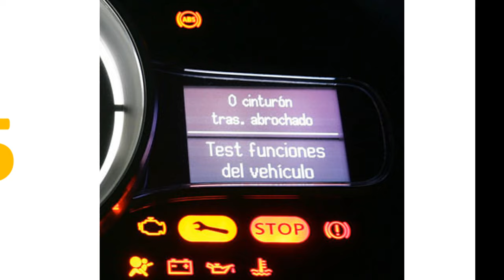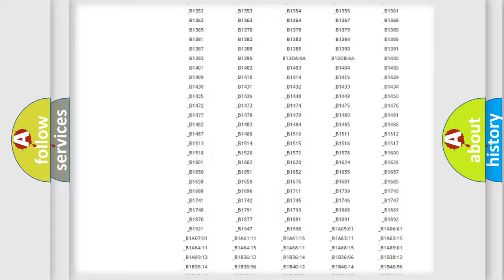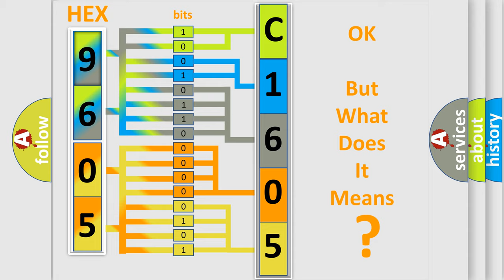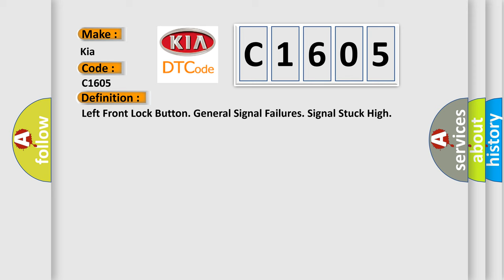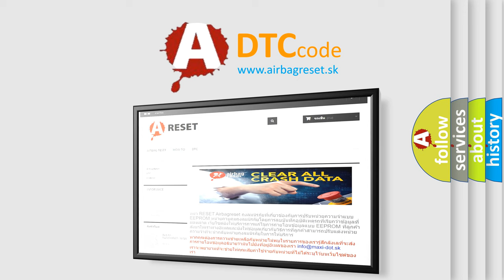DTC KIA C1605 Short Explanation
Contents:
0:21 Basic DTC analysis according to OBD2 protocol standard.
1:48 Insight into programming
2:58 A diagnostically understandable description of the Diagnostic Trouble Code
3:05 Basic error definition

Make:
Kia
Code:
C1605
Definition:
Left Front Lock Button. General Signal Failures. Signal Stuck High
Description:
When the lock button on the door handle is depressed,a switch is activated and a counter starts.The diagnostic trouble code (DTC) is stored if the control module detects that: Lock button has been activated for longer than 2 minutes.The control modules test for the diagnostic trouble code (DTC) starts in the event of: Activation of the lock button.Note! The control module can only detect the fault once the test has been started and the diagnostic trouble code (DTC) is stored when the conditions are met.
Cause:
Damaged switch.Lock button depressed for longer than 2 minutes.The signal cable is short-circuited to ground.